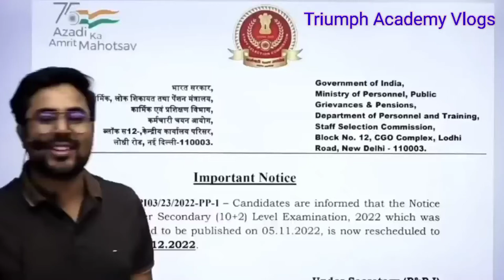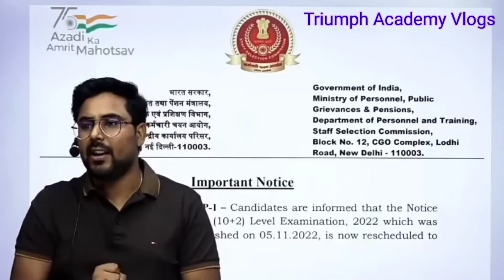SSC GD 2022 Important Update,👉ये बच्चे SSC GD की तैयारी न करे??@GaganPratapMaths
ये बच्चे SSC GD की तैयारी बिल्कुल न करे !/ SSC GD 2022 Important Update By Gagan Pratap Sir/Gagan